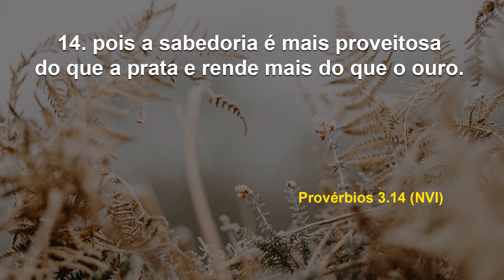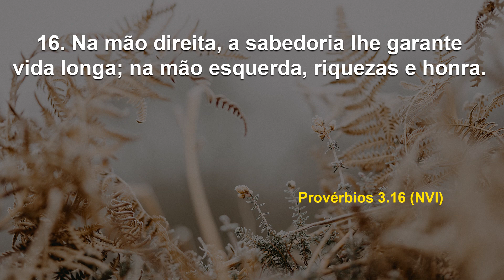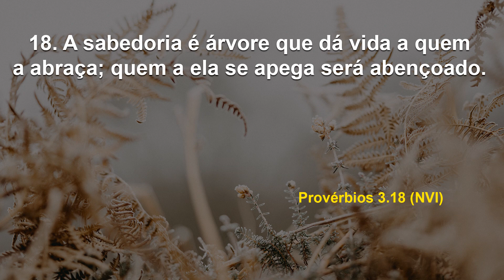Seja abençoado pela sabedoria | Debaixo de Suas Asas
Data: Quarta, 3 de janeiro de 2024
Referências: Provérbios 3. 13-18 (NVI)

Lembre-se: adquirir sabedoria e conhecimento é o mais sábio a fazer. Portanto, que haja uma aceleração de processos e bênçãos tais na sua vida a ponto de ficar extraordinariamente maravilhado! Acredite!